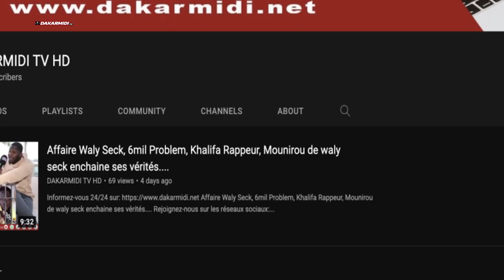Sabar bou nekh 100% ambiance au parcelle avec ibro nadio…?